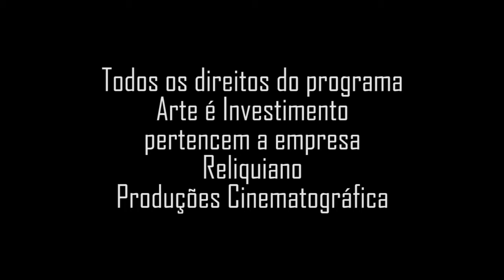Exposição Arte Híbrida - Iole de Freitas e Sérgio Romagnolo, artistas plásticos.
Iole Antunes de Freitas (Belo Horizonte, Minas Gerais, 1945)
Escultora, gravadora e artista multimídia. Estuda design na Escola Superior de Desenho Industrial (Esdi), no Rio de Janeiro. Em 1970, muda-se para Milão onde trabalha como designer no Corporate Image Studio, da Olivetti, sob orientação do arquiteto Hans Von Klier. Entre 1973 e 1981, desenvolve trabalhos experimentais em fotografia e Super-8, nos quais a representação do corpo surge como tema principal. No início dos anos 1980, passa a dedicar-se ao campo tridimensional, realizando os Aramões, estruturas cerradas de fios, tubos, serras e tecidos. Em 1986, recebe Bolsa Fulbright-Capes para pesquisa no Museum of Modern Art (MoMa), em Nova York. De 1987 a 1989, é diretora do Instituto Nacional de Artes Plásticas da Funarte, no Rio de Janeiro. Em 1991, recebe a Bolsa Vitae de Artes Plásticas. É professora de escultura na Escola de Artes Visuais do Parque Lage (EAV/Parque Lage), no Rio de Janeiro. Na década de 1990, começa a realizar esculturas de grandes dimensões. Alguns trabalhos são projetados para locais específicos, como a Capela do Morumbi, em São Paulo, e o Galpão Embra, em Belo Horizonte. Essas obras revelam o diálogo com o espaço expositivo e seus elementos arquitetônicos. As esculturas desenvolvidas entre 1995 e 1997 são mais fluidas, realizadas com materiais semitransparentes.

Sérgio Mauro Romagnolo (São Paulo, São Paulo, 1957)
Escultor, pintor, desenhista, artista intermídia e professor. Estuda no Colégio Iadê, em São Paulo, entre 1976 e 1977. Em 1980, ingressa no curso de artes plásticas da Faculdade de Artes Plásticas da Fundação Armando Alvares Penteado (Faap), em São Paulo. Entra em contato com a obra de Regina Silveira (1939), Nelson Leirner (1932) e Julio Plaza (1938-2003). Entre 1980 e 1984, é professor nas redes pública e privada de ensino. Leciona pintura na Faap entre 1985 e 1986. Nesse ano, realiza sua primeira exposição individual na Galeria Luisa Strina, em São Paulo. No início da década 1990, passa a dedicar-se à escultura e atua como professor em oficinas e workshops. Participa da Bienal Internacional de São Paulo em 1977, 1983, 1987 e 1991. Em 1999, finaliza o mestrado em artes na Escola de Comunicação e Artes da Universidade de São Paulo (ECA/USP), com a dissertação Esculturas: Rugas e Alegorias e, em 2002, conclui o doutorado em artes na mesma instituição, com a tese O Vazio e o Oco na Escultura. Entre 2000 e 2005, leciona na Faculdade Santa Marcelina, São Paulo e a partir de 2007, na Universidade Estadual Paulista "Júlio de Mesquita Filho" (Unesp).

Programa: Arte é Investimento;
Data: Mar/1989;
Apresentação: Soraia Cals;